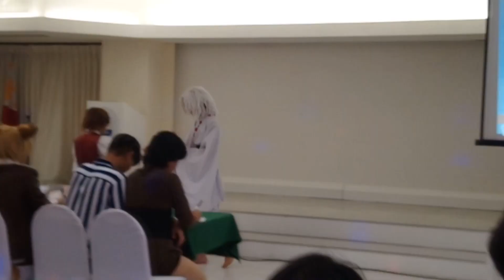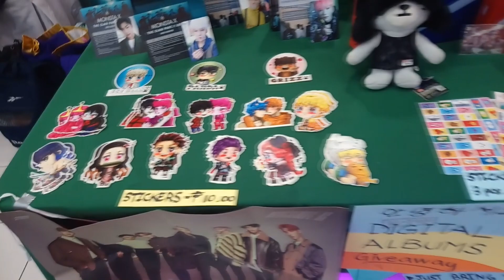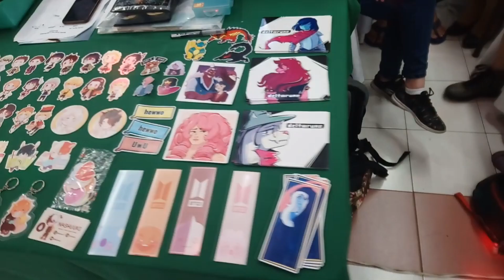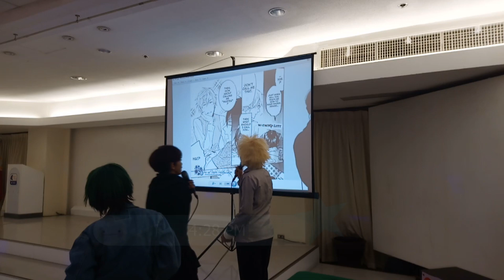HobbyLeap 2020 - Full Documentary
March 1, 2020 - See the Highlights of a Comprehensive Special Documentary about OG League's Hobby Leap 2020 which was filled with lots of fun, games, merchandises, cosplayers, performances, dances, and even more to blow.

If you went there, you are encouraged to write your own experience or even your favorite part on the Comment Section Below.

Don't worry, Prism Mates if you missed yet the convention, there are still upcoming Conventions and Expos in Dumaguete or even around the Philippines and Around the World for you to join that will happen soon.

Notable Songs in this video:
- Gurenge - LiSA (Kimetsu no Yaiba OP)
- Deatta Koro No You Ni - Rie Takahashi cover (Teasing Master Takagi-san Season 1 ED7)